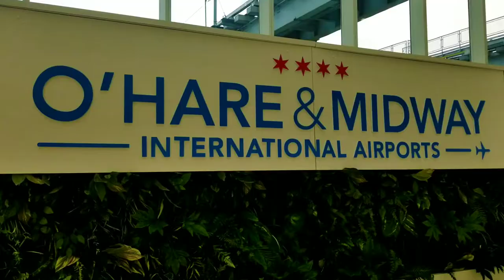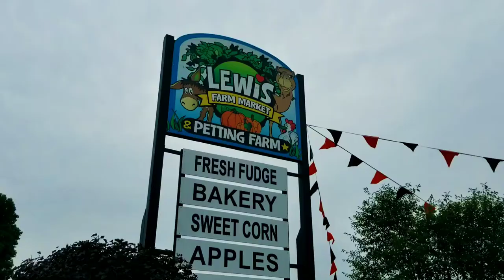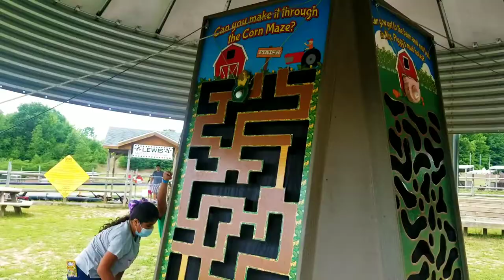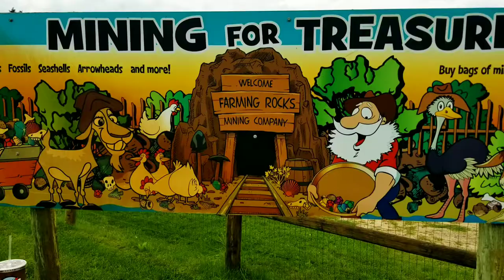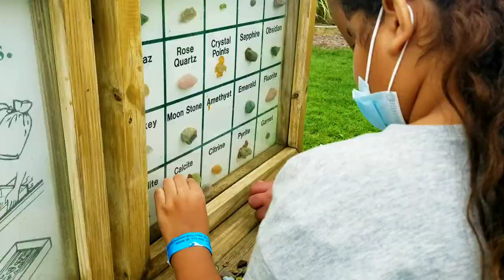Lewis farm New Era Michigan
New Era Michigan  Lewis farm.